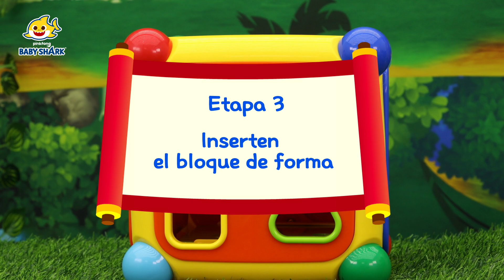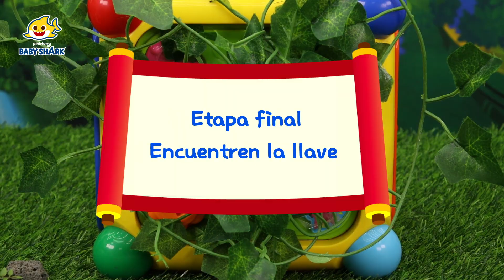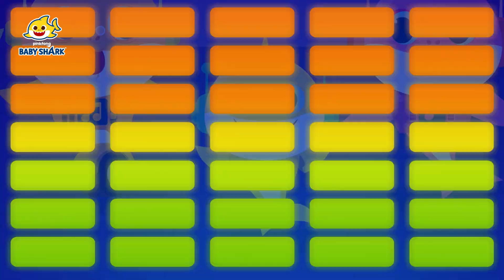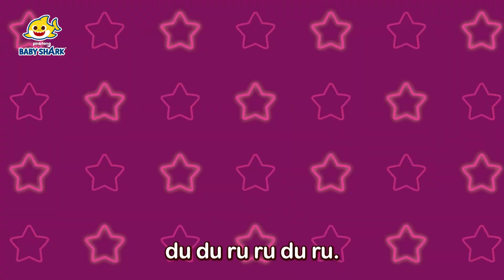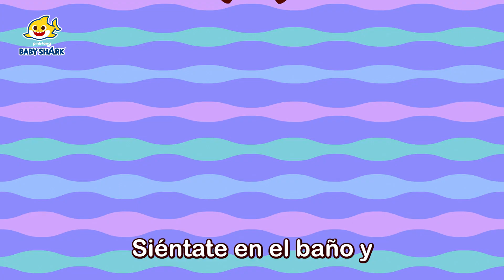¿Me pasas el papel?😨🧻 | Puff Puff💨 Jugando al Escondite con Tiburón Bebé | Baby Shark en español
¿Preparados para cantar y bailar con Tiburón Bebé?
¡Vengan a conocer a Brooklyn!

¡Descubre todos los videos y juegos de tus dinosaurios favoritos en [Pinkfong Mundo Dino]!

Desde el poderoso T-Rex hasta el grandioso Braquiosaurio -- Aprende sobre los diferentes tipos de dinosaurios con los videos y juegos divertidos & educativos.